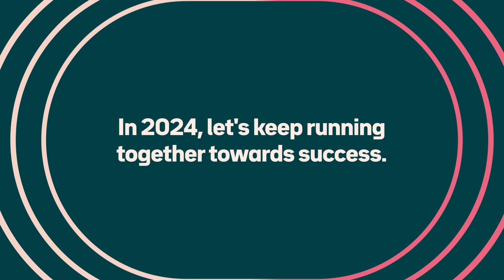In 2024, let's keep running together towards success.